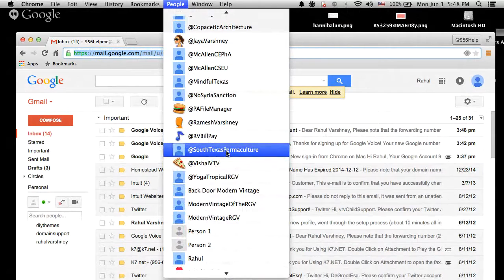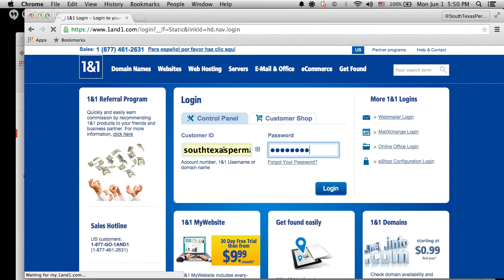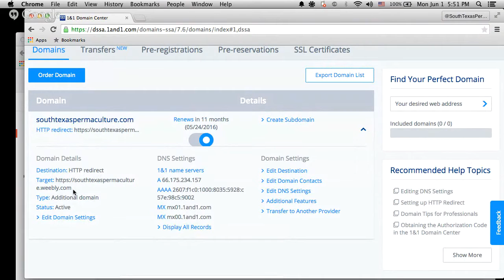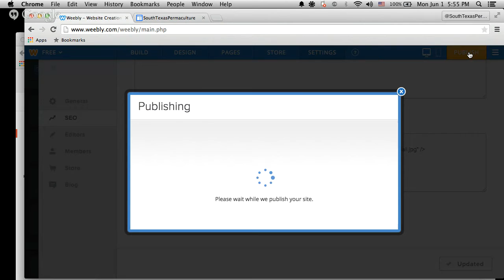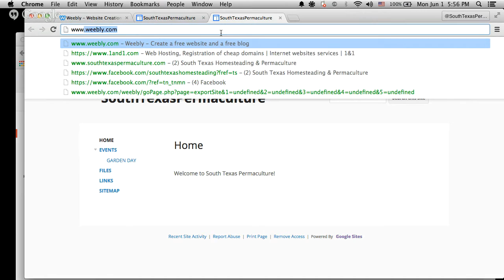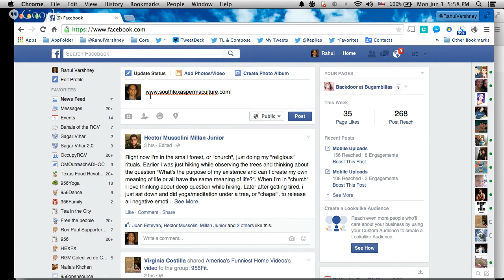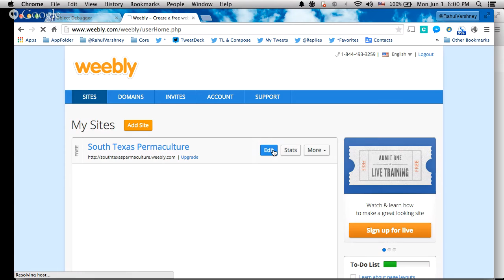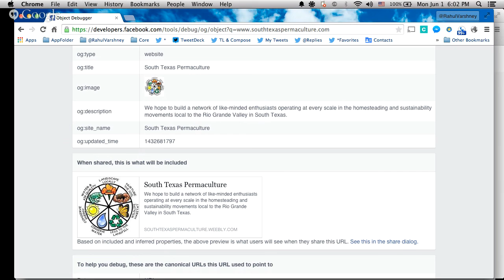How to redirect your website with 1and1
Learn how to change what url your site points to using the 1and1 control panel.